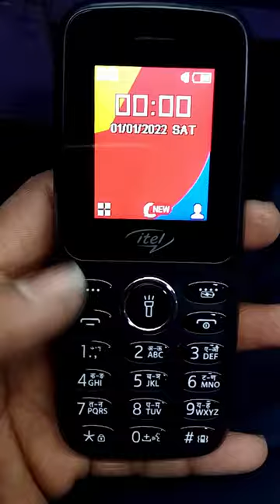itel it2163s reset code